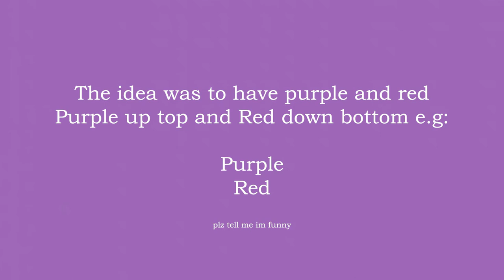Purple and Red dyed hair | Result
We dyed my hair half purple half red (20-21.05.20)

I basically went the whole quarantine not screwing up. Didn't dye my hair, shave my hair or tatt myself etc. But less than a week before we went back to school just went 'nah no way I can make the last stretch' so Molly and Sarah dyed me.

T’was created out of boredom and to make the public suffer with ‘keep busy to keep sane’, zero fucks, barely a pass, school project quality projects. ALSO, if I know you in real life and you by chance see this… plz don’t talk to me about it, I’m embarrassed enough. thx m8.

→ Off the Record - Will Jay
Something to watch?

TWTR @zhenzhenxau_